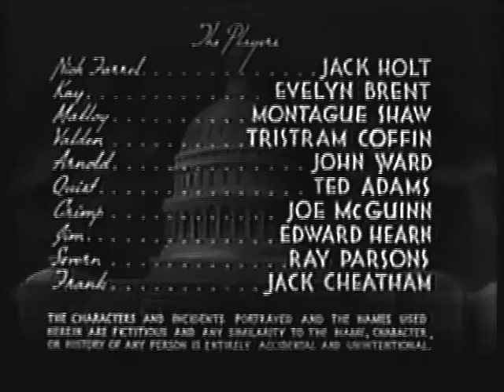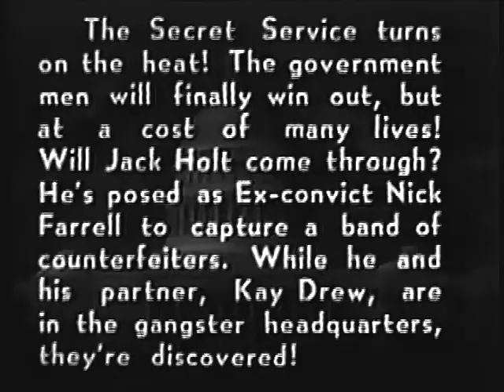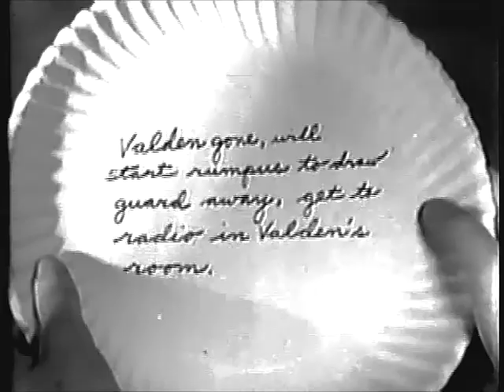Holt Of The Secret Service - Ep.3, Illicit Wealth - Jack Holt, Evelyn Brent, Tris Coffin